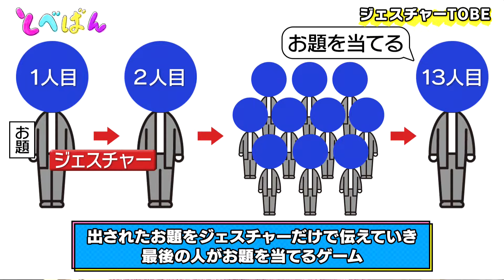とべばん#3 バレンタインデーでジェスチャーゲーム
TOBE 公式 バレンタイン配信の切り抜き動画です。

Number_i
IMP
KEN MIYAKE
HIROMITSU KITAYAMA
RITSUKI OHIGASHI